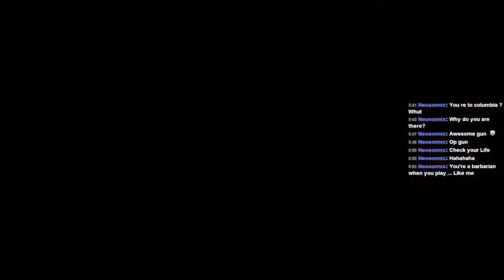Ryan Sent His Goons - Bioshock Infinite DLC Burial at Sea Episode 2 Part 12